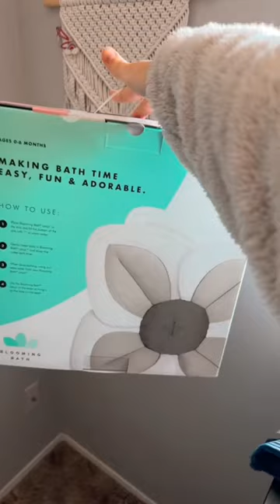BABY SHOWER HAUL !